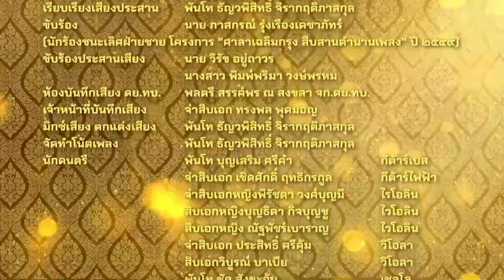12069 ด่วน ผบ.ตร.คนที่14 !! ที่ประชุมก.ตร.มีมติแต่งตั้ง พล.ต.อ.ต่อศักดิ์ สุขวิมล เป็นผบ.ตร.คนที่ 14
Line  : vihok001